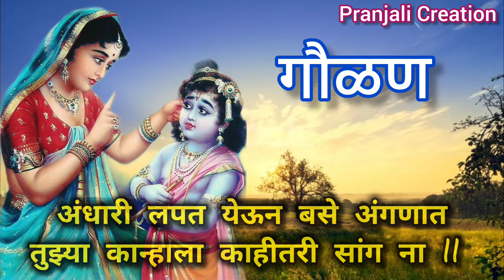गौळण💗यशोदे ग तुला येइल राग... अतिशय सुंदर,मन मोहणारी गौळण नक्की ऐका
अतिशय मनमोहक गौळण तुम्हाला नक्किच आवडेल ऐका आणि लिहून घ्या @pranjalicreation2714